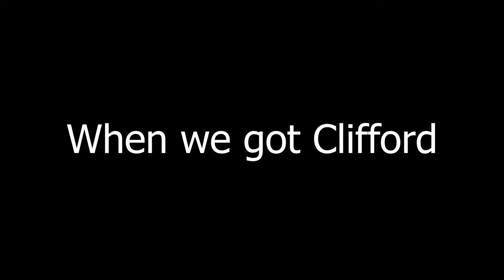Hard Way to Lose an Animal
Our struggle to keep as many rabbits alive as possibe in a heat wave.

Music: Chords of Harmony by Aakash Gandhi, The Opening by Dan Lebowitz